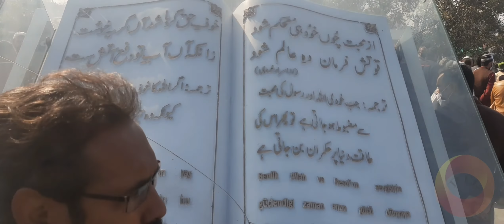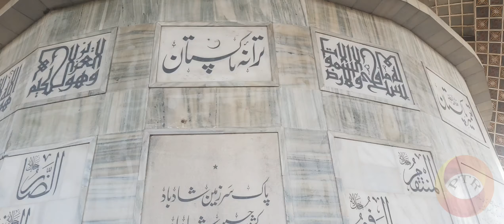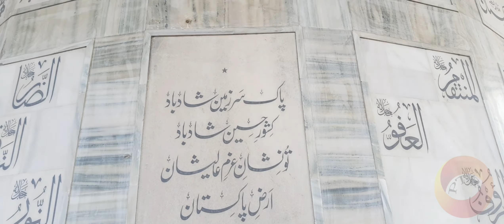خادم حسین رضوی! نمازِ جنازہ ! khadim hussain rizvi shb ! namaz e jnaza live ! Pak Tour Real !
namaze janaza kmnazir nmaze jnaza jnab khadim Hussain rizvi shb